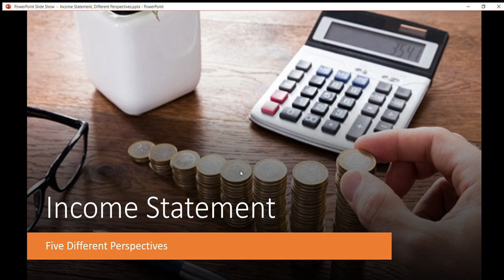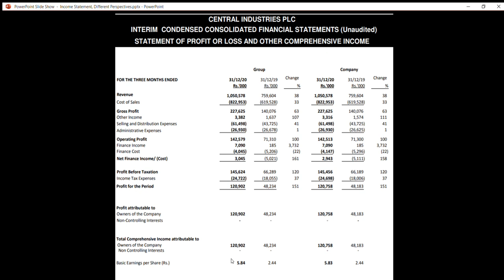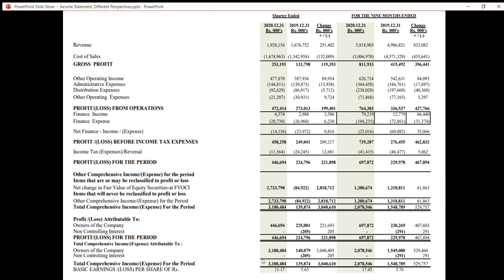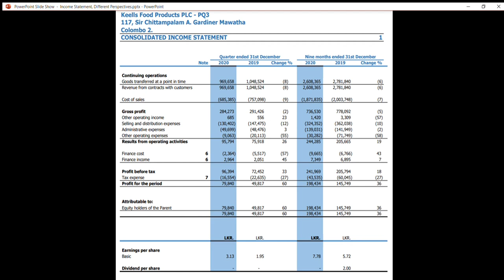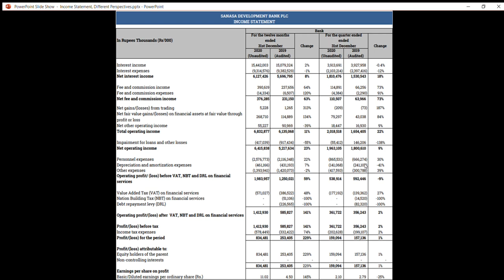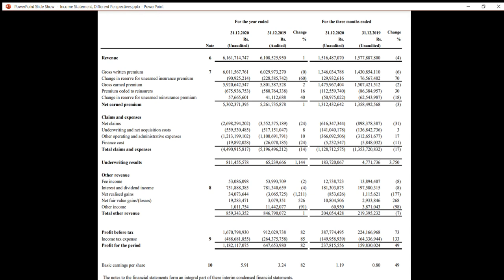Income Statement, Different Perspectives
Investment Analysis in Colombo Stock Exchange, share market, in Sinhala

Recommended Readings
1. Common Stocks and Uncommon Profits, Philip A. Fisher
2. One up on Wall Street, Peter Lynch
3. The Intelligent Investor, Benjamin Graham
4. How to Make Money in Stocks, William J. O'Neill
5. The Warren Buffet Way, Robert G. Hagstrom
6. Trading in the Zone, Master the market with discipline, confidence, and a winning attitude, Mark Douglas
7. Trading for a Living, Psychology, Trading Tactics, Money Management
8. The little book that beats the market, Joel Greenblatt